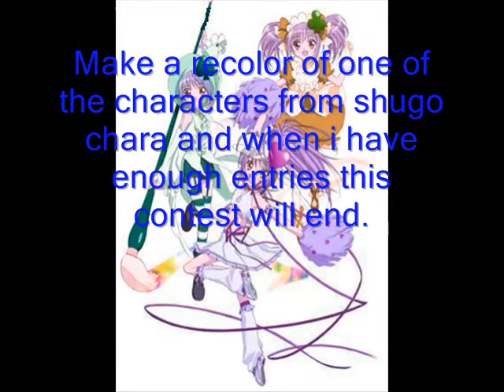Shugo Chara Fan-Fic Contest (closed) (results up soon)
Watch Vid. Post your entry as a video responce plz.